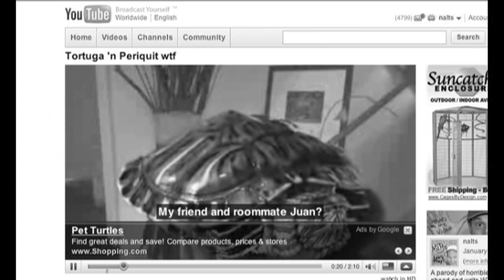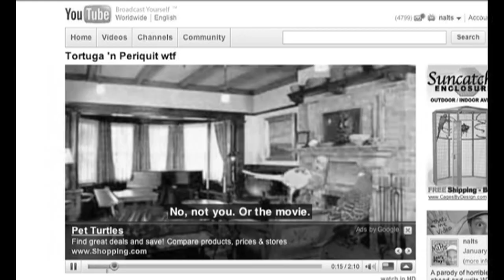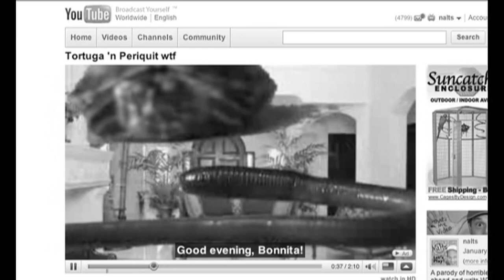Exclusive: Making Of YouTube's First Collaborative Film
Dozens of the most gifted and popular YouTube stars collaborated in the first-ever amateur produced short film. I had the pleasure of posting this video, but it was produced by Sign543 and directed by SMPFilms. Michael Buckley (WhatTheBuckShow) wrote the screen play based on a novel by Zipster08. The film, shot in just days, was scored by JawHarp1992. I'd also like to thank Nutcheese, Pipistrello, Lemonette, CharlesTrippy, EdBassmater, and TheMightyThor1212, who oversaw special effects and chroma key.

The film is being entered into Sundance and other  exclusive screenings, and is already receiving Oscar buzz that's surpassing "Slumdog Millionaire."

I hope you enjoy this documentary that takes you behind the scenes of the creation of this cinematic collaboration.